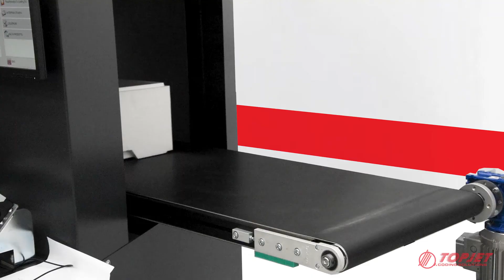ARIETE - Printer high resolution single pass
Il sistema di stampa Ariete è adatta per vari tipi di packaging come: legno, plastica, cartone, polistirolo.

Il tipo d'inchiostro che utilizza è a base UV o ad olio in CMYK e scala di grigi per permettere la stampa su materiali porosi e non porsi.

Il sistema presenta un' area di stampa che parte da 70 mm e che può arrivare fino a 210 mm ed è tutto gestito da un PC.

Stampa dei seguenti codici a barre lineari: EAN 13, EAN 8, UPCE, INTERLEAVED 2/5, CODE 39, ITF 14, CODE128, EAN 128

Stampa dei seguenti codici a barre 2D: DATA MATRIX, QR CODE, PDF417

Formati di immagini e loghi: bmp, jpg, gif, jpeg, png, tif

Gestione contemporanea fino a 32 teste di stampa

Risoluzione della testa: Verticale: 180 dpi fino a 360 dpi
                                          Orizzontale: fino a 2400 dpi

The Ariete printing system is suitable for various types of packaging such as: wood, plastic, cardboard, polystyrene.

The type of ink it uses is UV or oil based in CMYK and grey scale to allow printing on porous and non-porous materials.

The system has a printing area starting at 70 mm and going up to 210 mm and is all managed by a PC.

Printing of the following linear barcodes: EAN 13, EAN 8, UPCE, INTERLEAVED 2/5, CODE 39, ITF 14, CODE128, EAN 128

Printing of the following 2D barcodes: DATA MATRIX, QR CODE, PDF417

Image and logo formats: bmp, jpg, gif, jpeg, png, tif

Simultaneous management of up to 32 printheads

Head resolution: Vertical: 180 dpi up to 360 dpi
                              Horizontal: up to 2400 dpi